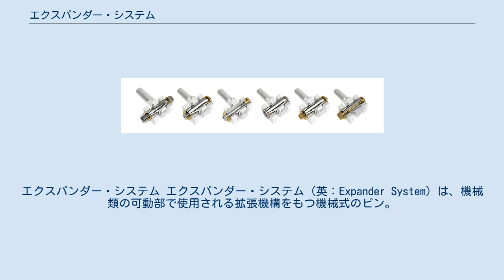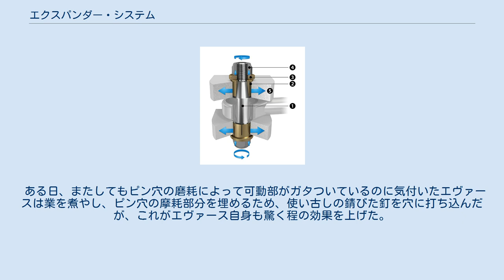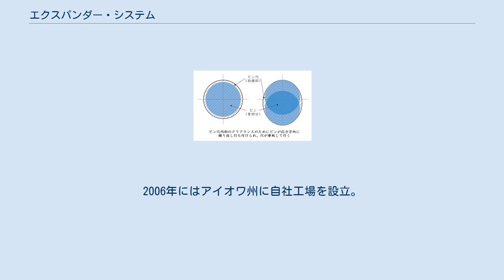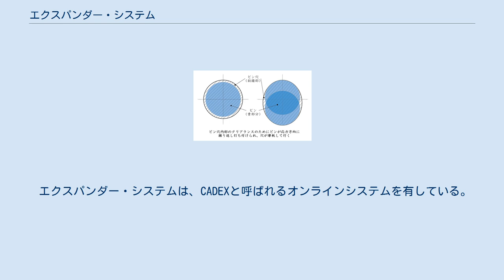エクスパンダー・システム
エクスパンダー・システム エクスパンダー・システム（英：Expander System）は、機械類の可動部で使用される拡張機構をもつ機械式のピン。
建設機械やクレーンのような製鉄所・発電所等の工場設備、掘削用重機等、幅広い設備機器の可動部で使用される。
1986年、スウェーデンのオートヴィダベリに本拠を置くエクスパンダー・システム社（Expander System Global AB）が開発し販売を開始した。
単にエクスパンダーとも呼ばれる。
 2016年に同じくスウェーデンのノルトロックグループ（Nord-Lock Group AB）が同社の株式を100%取得したことにより、現在はノルトロックグループの傘下企業となっている。
それに伴い国内では、ノルトロックグループの国内法人であるノルトロックジャパンがエクスパンダー・システムの販売を行っている。
 多くの機器の可動部には駆動軸としてピンが挿し入れられているが、ピンの抜き差しを可能とするため、ピン穴（軸受穴）はピンの軸径（ピン径）よりも僅かに大きな径になっている。
このためショベルカーが土砂を掬い上げる時のように可動部に荷重が伝わった際、ピンは応力方向に動いて穴の内部で繰り返し打ち付けられることとなる。
これによって下図のように穴が摩耗によって変形してしまう。
特に建設機械であれば、ショベルカーのアーム先端のバケット等のアタッチメント部の可動部は摩耗が激しいことで知られ、メーカー各社もピン交換時等に摩耗の点検を推奨している。
 エクスパンダー機構図（出典：ノルトロックジャパン） エクスパンダー・システムのピンは、使用される機器可動部の摩耗を防止する機能を有しており、その機能は下記の機構によって実現されている。
 可動部に両端がテーパー形状に加工されたピン軸を挿し入れる 両端にスリットの入ったスリーブを挿し入れる スリーブの上からねじ部（おねじ式のものとめねじ式のものと両方が存在）に座金を組み入れる 両端のボルトまたはナットを締め付けると、座金がスリーブを奥に押し込む スリーブが軸のテーパーに沿って開き、可動部ピン穴内の遊び（隙間）を埋める 機器可動部に摩耗が発生して穴が広がると、機器にガタつきが生じて作業効率を損なう。
一般的な摩耗への対処としては、肉盛と呼ばれる溶接作業で摩耗分を補てんした後に研磨・塗装を行ったり、ブッシュと呼ばれる挿入材を使用している場合はそれを交換する。
エクスパンダー・システムは、ピン穴内部の隙間を無くすことで応力集中による摩耗自体を無くし、上記のような摩耗に対処するメンテナンスを低減することを目的に開発されている。
 エクスパンダー・システムには、ナット締めやボルト締め等の締付方式の違いの他にも、可動部の周囲に障害物がある場合に使用するもの、それらのグリースを表面に塗布するか内部に注入するか等、様々なバリエーションが用意されている。
 1950年代のスウェーデンにおいて、エヴァースとゲルハルトのスヴェンソン兄弟は1台のブルドーザーを所有して道路工事の事業を営んでいた。
しかし、ブルドーザーの可動部に繰り返し発生するピン穴の摩耗によって、高額な修繕費とブルドーザーを使用できない修繕期間の機会損失に辟易していた。
 ある日、またしてもピン穴の磨耗によって可動部がガタついているのに気付いたエヴァースは業を煮やし、ピン穴の摩耗部分を埋めるため、使い古しの錆びた釘を穴に打ち込んだが、これがエヴァース自身も驚く程の効果を上げた。
これがエクスパンダー・システム開発の契機となり、以降スヴェンソン兄弟は自らの重機にエクスパンダー・システムを使用して道路工事の事業を続けた。
その後、エヴァースの息子であるロジャーがこの製品技術の特許を取得し、エクスパンダー・システム社を1986年に設立。
翌1987年、エクスパンダー・システムは、スウェーデンの産業大臣（現 産業・技術革新大臣）より、アルフレッド・ノーベル記念革新技術開発賞を受賞している。
 1990年代にはアメリカ合衆国に進出し、エクスパンダー・アメリカズ社（Expander Americas Inc.）を設立。
2006年にはアイオワ州に自社工場を設立。
2016年7月にノルトロックグループの傘下となった。
 スウェーデンのエクスパンダー・システム社のホームページで確認できる採用事例のうち、主なものを下記に示す。
その他の事例については同ホームページを参照のこと。
 エクスパンダー・システムは、CADEXと...